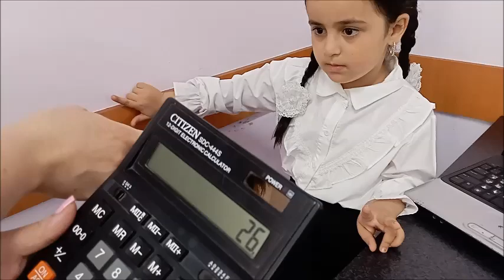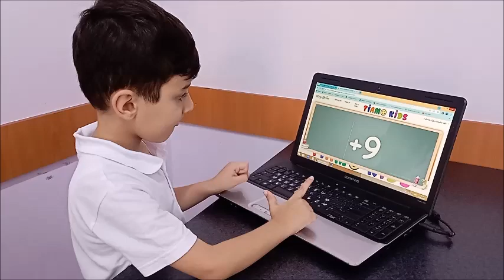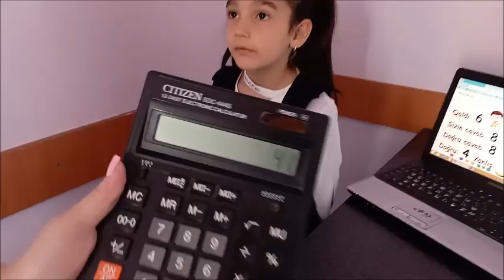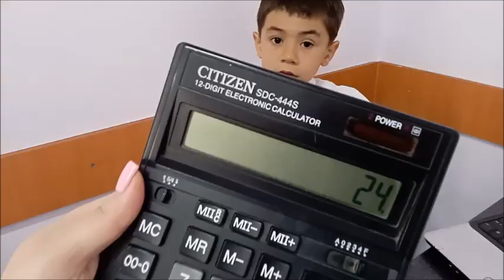Məktəbəhazırlıq proqramı.TİAMO Mental Aritmetik dərsi.